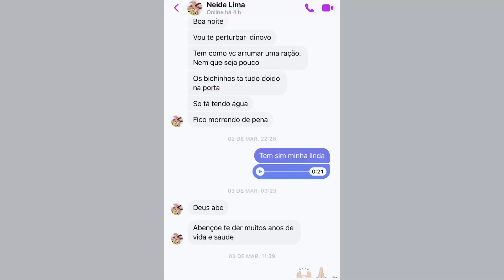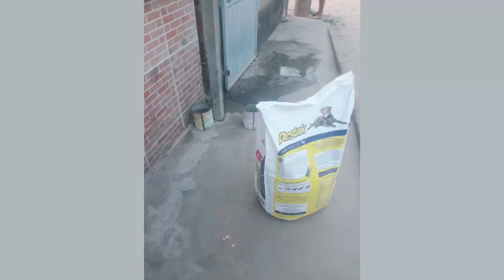Mais doações para os cachorrinhos de rua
PessoAU, esse é o Ramom, mais uma das pessoas que tbm ajudamos mensalmente com ração, o Ramom mora na pista e coloca ração e água na porta dele para alimentar vários animais. Ele e sua esposa são pessoas raras que tem compaixão e se compadecem dos bichinhos de rua. E como sempre digo, quem menos tem, são quem mais ajudam 🙌🏼 e graças a Deus e a vcs estamos sempre ajudando ele.
A nossa fé é que nunca falte para que os bichinhos que não tem culpa de nada não fiquem com fome.
Quem puder estar nos ajudando mensalmente com qualquer quantia seremos eternamente gratos, vcs tbm podem estar fazendo parte do nosso canal de membro por apenas R$ 4,99 vc pode ajudar a alimentar vários animais de rua 🙌🏼
Deus abençoe grandemente a cada um de vcs!

No nome de Rita de Cassia Bomfim Silva

Agência: 0070-1
Conta corrente: 121360-1
Rita de Cassia Bomfim Silva

O justo tem consideração pela vida dos seus animais, mas as afeições dos ímpios são cruéis.

Provérbios 12:10